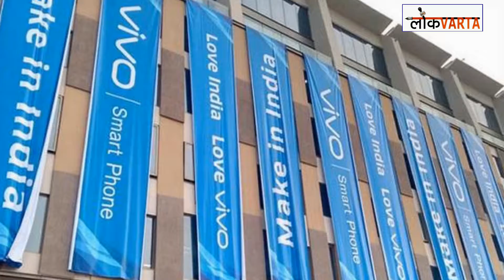तिब्बती विद्रोह के 60 वर्ष पूरे होने के मद्देनजर तिब्बत में विदेशियों के प्रवेश पर प्रतिबंध